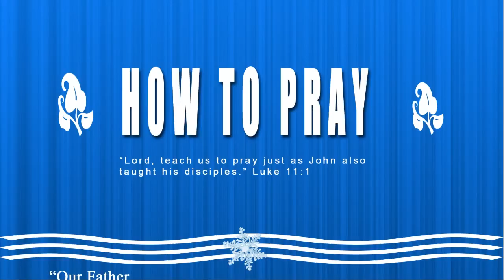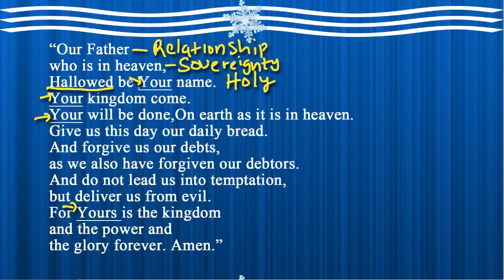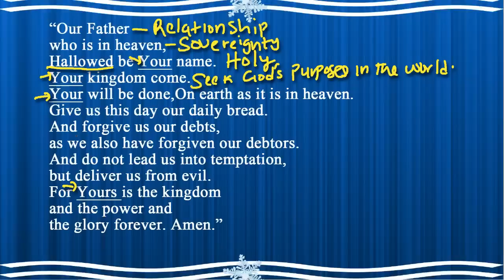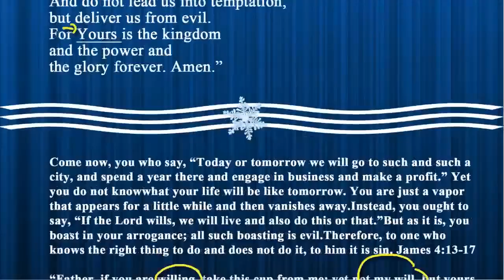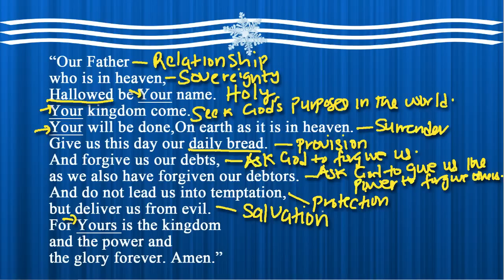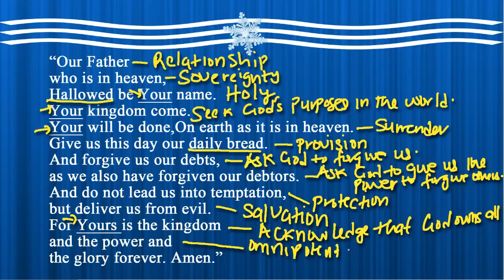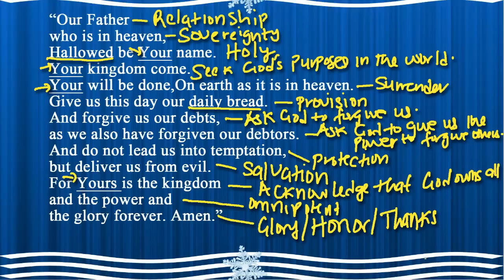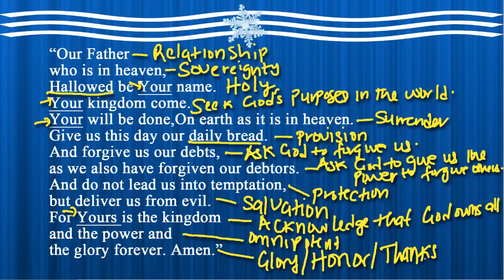How to pray as Jesus did, Clearly Explained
In "How to pray as Jesus did" Dr. Kenneth Acha takes a look at the Lord's prayer, the sample prayer that Jesus taught his disciples how to pray. The message that is often forgotten is that Jesus taught his disciples what he himself did. Jesus would not have taught his disciples to pray in a way different from how he himself prayed. But as this video on "how to pray as Jesus did" explains, Jesus didn't give this prayer for us to memorize and then say it over and over again every morning, noon, and evening. It was a sample, teaching the manner in which we should pray.